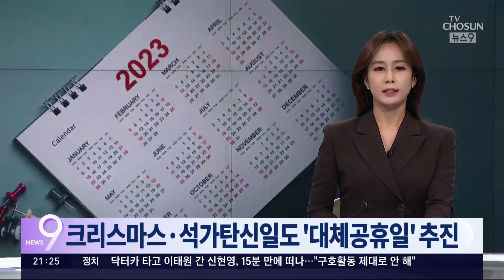與, 'X-마스·석가탄신일' 대체공휴일 요청…통과되면 내년에 하루 더 쉰다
여당이 성탄절 과 석가탄신일 도 대체공휴일 로 지정하자고 정부에 제안했습니다. 유통이나 여행 등에서 내수 진작 효과가 뚜렷했다는 이유를 들었는데, 국민의힘 제안이 받아들여지면, 내년에 쉬는 날이 하루 더 늘어난다고 합니다.